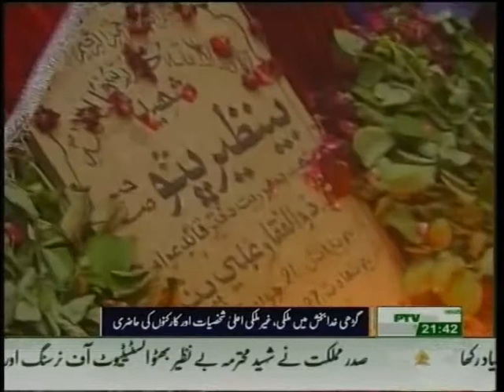DEATH ANNIVERSARY OF SHAHEED BENAZEER BHUTTO AT LARKANA NEWS REPORT BY ALI ASGHAR ARBAB FOR PTV.